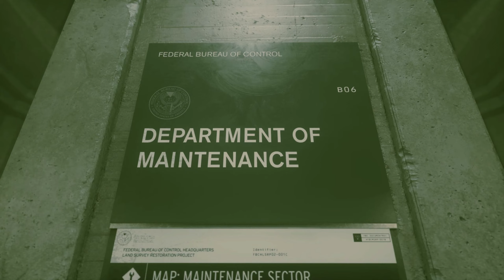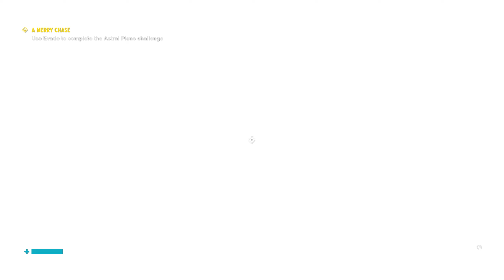Control: Part 3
Aquiring new abilities and meeting new characters!